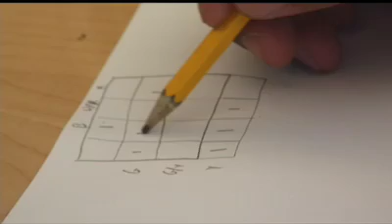Brain Games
Maurice El-Amin teaches Detroit kids to play -- and win -- at some of the toughest math and logic games ever devised. In this report, you'll meet some of the nation's brightest students in El-Amin's classroom at Cass Technical High School in Detroit. Watch them play and see if you can understand what's going on in these sophisticated games.